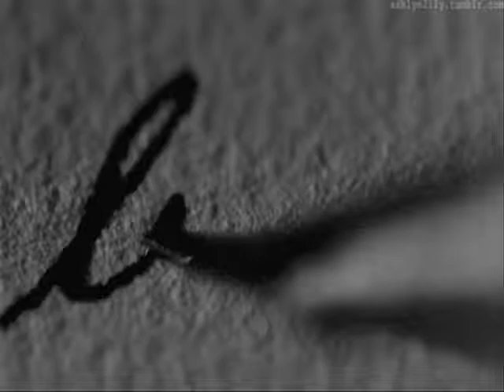GABRIELA GARZA PADILLA - COME L'ACQUA